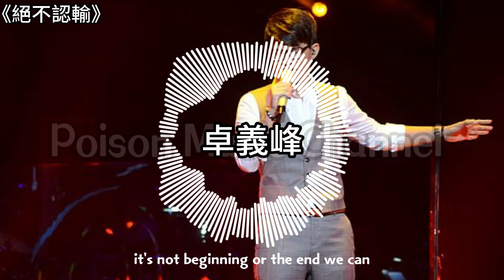卓義峰《絕不認輸》新歌